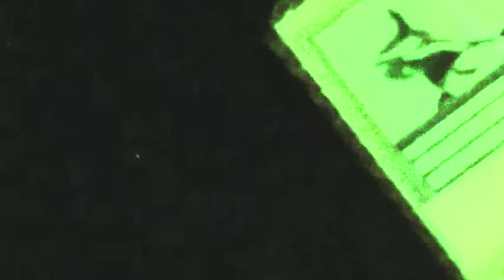Strange Sky - Ufo?? Drepano Argolis Hellas Greece 20-08-17 21:20